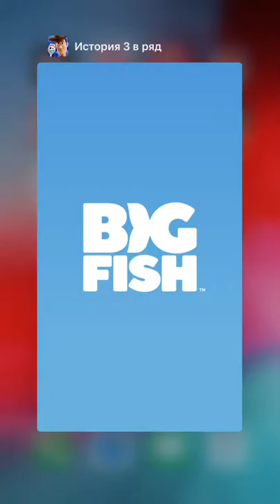История Игрушек - Три в ряд - 1-4 уровень